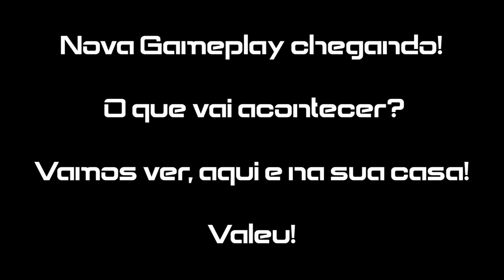THE CALLISTO PROTOCOL # LEG PT BR - GAMEPLAY ATÉ O FINAL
Salve galera do Youtube, beleza ?!

A classificação do vídeo é 13 anos, então vamos se ligar valeu!

The Callisto Protocol é um jogo de survival horror desenvolvido pela Striking Distance Studios e publicado pela Krafton. Foi lançado em 2 de dezembro de 2022 para Microsoft Windows, PlayStation 4, PlayStation 5, Xbox One e Xbox Series X/S.
Plataformas: PlayStation 5, PlayStation 4, Xbox One, Xbox Series X e Series S, Microsoft Windows
Desenvolvedor: Striking Distance Studios

Então vamos curtir essa gameplay até o final, aqui e na sua casa!